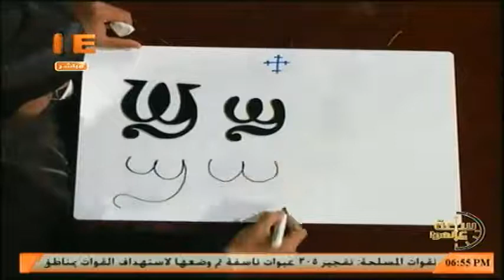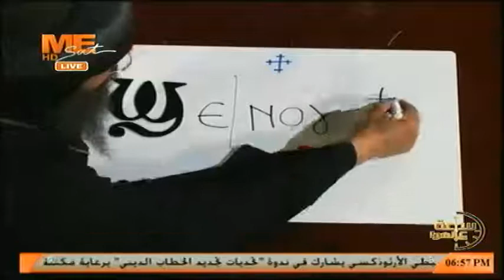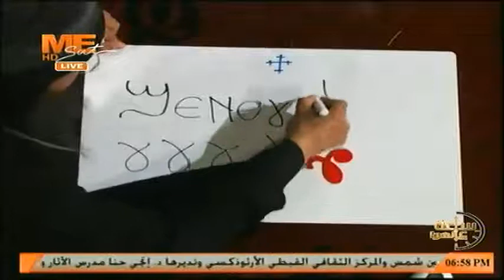تعليم اللغة القبطية - لنيافة الأنبا ديمتريوس - " حرف الشاي "